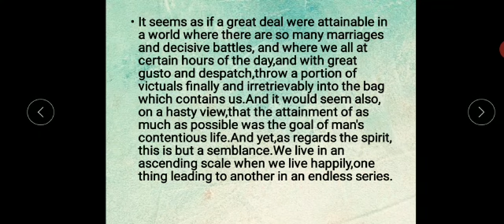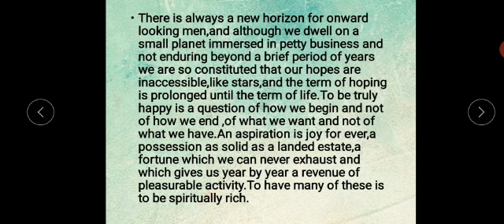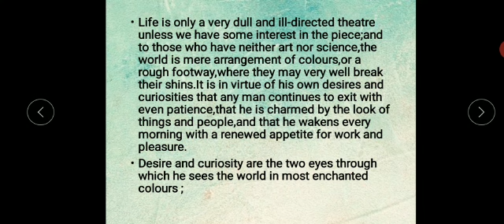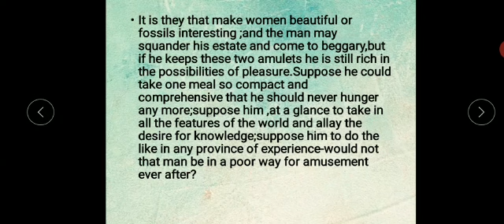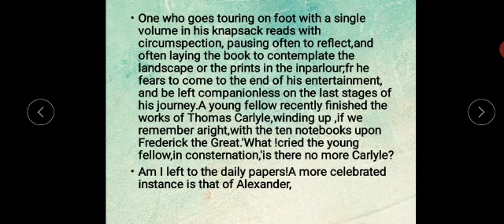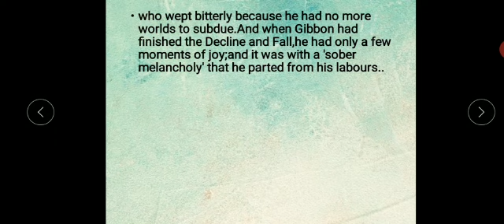ENGLISH LITERATURE B.A. Part-2 Paper-1 'EL DORADO BY R L STEVENSON'-Explanation (Part-1)